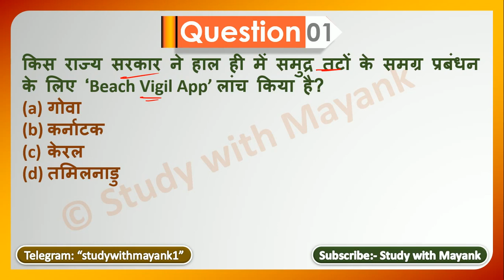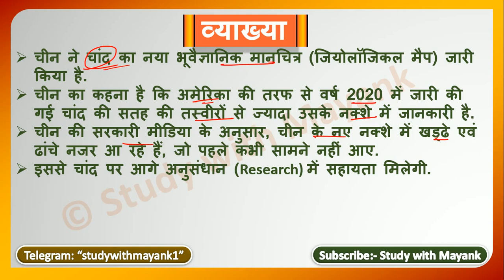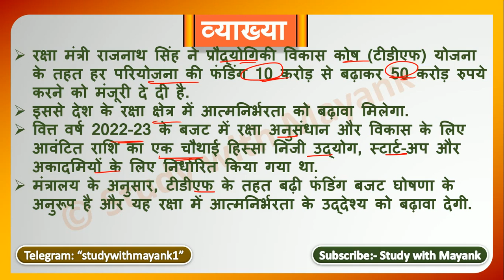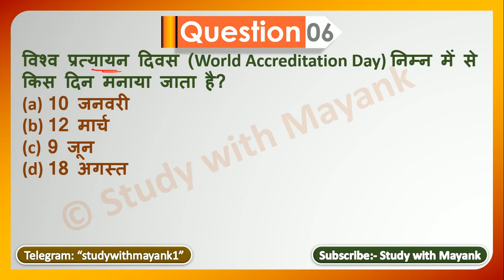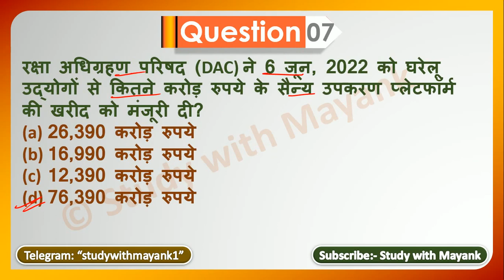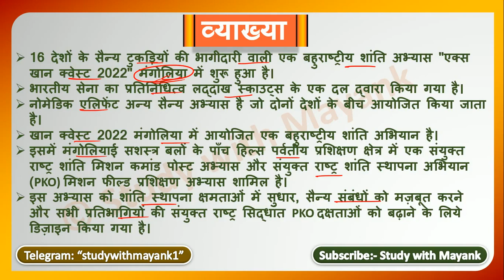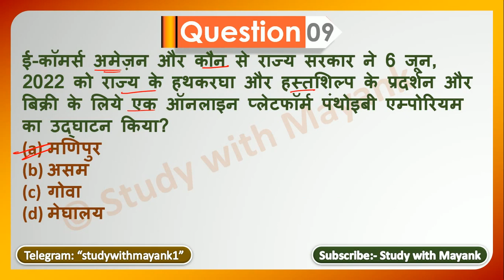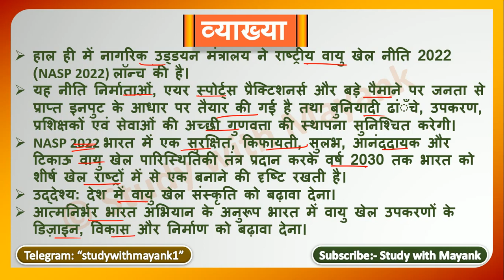5:00 PM - Daily Current Affairs - 10 June 2022 - for All Competitive Exams